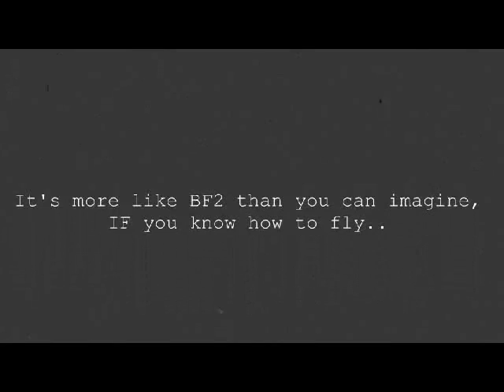Battlefield 3 Open Beta Attack Helicopter gameplay ( behind the scenes edition)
Yes, it's here, almost the same vid as before, but NO music, hope you like.
Subtitles for non finnish :)